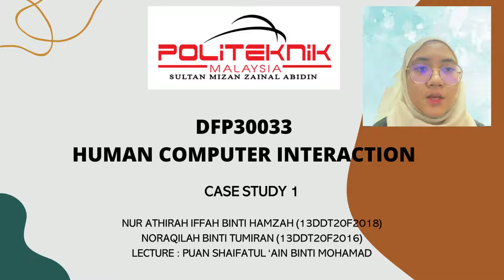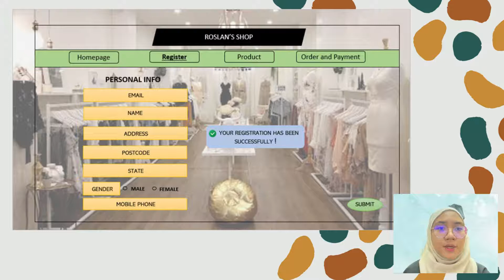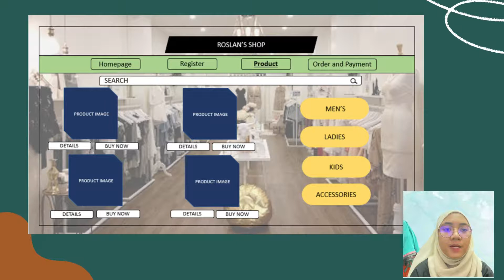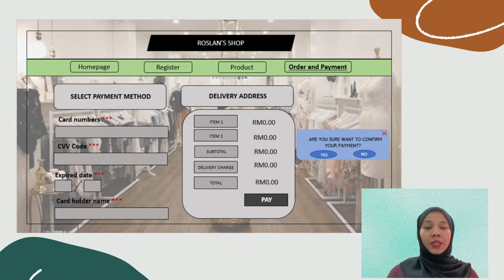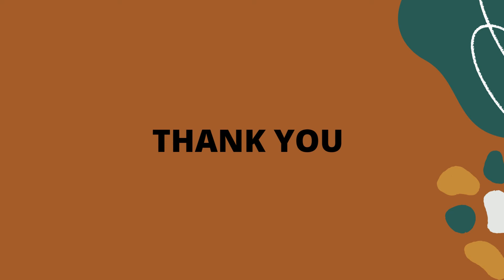PRESENTATION CASE STUDY 1 HCI F2018,F2016